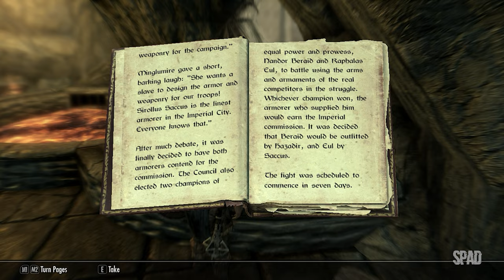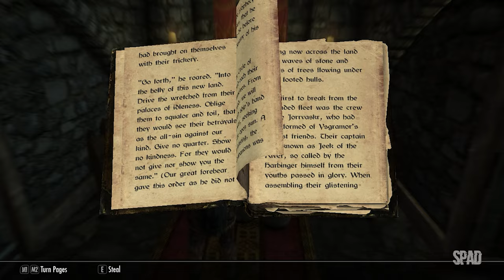The Elder Scrolls V: SKYRIM (Gameplay)(Trouble in Skyrim) #02